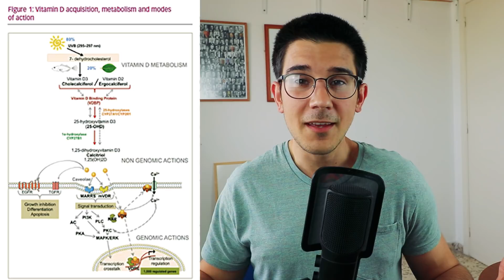¿Tengo baja la VITAMINA D?│RIESGOS de la HIPOVITAMINOSIS D│¿Debo SUPLEMENTARME?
FONENDO LITTMANN SELECT

TRATADO DE FISIOLOGÍA MÉDICA GUYTON (SALVA-VIDAS)

ATLAS DE ANATOMÍA HUMANA NETTER

HARRISON TRATADO DE MEDICINA INTERNA

TRATADO DE NUTRICIÓN HUMANA

La importancia de la vitamina D va más allá de sus acciones sobre el hueso, fósforo y calcio plasmático. La vitamina D se ha constituido como una hormona esencial en el mantenimiento de multitud de procesos fisiológicos. Esto es así, porque la vitamina D, a través de su receptor, el VDR, regula la transcripción de más de 1000 genes. Genes implicados en multitud de procesos.

40-80% de la población geriátrica tiene niveles bajos de vitamina D. Incluso en zonas donde no debería haber déficit por tener muchos días de sol al año, existe una prevalencia enorme de hipovitaminosis D. Algo se nos escapa de las manos, y probablemente haya otros factores que estén influyendo en esta epidemia de hipovitaminosis : microbiota, baja biodisponibilidad en los alimentos, trastornos digestivos, fobia al sol, NO LO SABEMOS. Pero es importante averiguarlo.

¿Por qué?

La hipovitaminosis D se ha relacionado con un sinfín de enfermedades crónicas: DIABETES, OBESIDAD, SÍNDROME METABÓLICO, ENFERMEDAD CORONARIA, VARIOS TIPOS DE CÁNCER,  PROBLEMAS AUTOINMUNES, TRASTORNOS DIGESTIVOS, Y MÁS RECIENTEMENTE, trastornos neurocognitivos y psiquiátricos como depresión, psicosis o Parkinson, pero, ¿tienen un papel en la causa de estas enfermedades o símplemente son una correlación?

Es decir, estas enfermedades condicionan un déficit de vitamina D en estas personas por las condiciones intrínsecas a la enfermedad o bien un déficit de vitamina D favorece la aparición de estas enfermedades?. Qué fue antes, el huevo o la Gallina.

¿DE DÓNDE OBTENEMOS LA VITAMINA D?

Hay unos pocos alimentos ricos en vitamina D,que además no son de consumo diario: salmón, huevo, aceite de hígado de bacalao, caballa, pero la mayor cantidad de vitamina D la obtenemos directamente del SOL.

Cuando la radiación UV B procedente del SOL incide sobre nuestra piel, un compuesto allí presente, el 7-dehidrocolesterol se transforma a vitamina D3, que tendrá que activarse después por otras enzimas llamadas hidroxilasas que se encuentran en el hígado y riñón, llegando a convertirse en 25 OH VD y finalmente, la forma activa, 1,25 OH vitamina D.

¿Y qué factores detienen la síntesis? Todos los que bloqueen esa llegada de UVB a la piel: protección solar, poca exposición a exteriores, latitudes muy septentrionales, o tener mucha melanina en la piel.

FACTORES QUE INFLUYEN EN LA HIPOVITAMINOSIS D

La piel de una persona de 70 años tiene el 50% de la capacidad de producción de vitamina D si la comparamos con un chaval de 20 años. Esto ocurre por el menor contenido en 7-DHC.

Otros problemas que pueden interferir con unos niveles adecuados de vitamina D son gastritis atrófica, celiaquía, Chron, hepatopatías o ERC. Otras medicaciones como glucocorticoides o antiepilépticos influyen en la síntesis de vitamina D.

¿ENTONCES, QUÉ HAGO?

Aún queda mucho que investigar, pero lo que sabemos hasta ahora es que la hipovitaminosis D se relaciona con un montón de enfermedades crónicas de formas que todavía no llegamos a definir completamente. A su vez, la hipervitaminosis D derivada de la suplementación es bastante rara y los riesgos de la hipovitaminosis D sobrepasan con muchos los riesgos de una potencial hipervitaminosis.

Por lo tanto, no está de más que te hagas un análisis y compruebes si tus niveles de vitamina D están por encima de 30 ng/ml. Si es así, una toma de unos 2000 UI diarios durante 1 o dos meses debería corregir el problema. No te confíes, porque incluso en personas deportistas, que aparentan comer bien y recibir sol diariamente existe una gran prevalencia de vitamina D.

CÁMARA PRINCIPAL : CANON EOS 77D
MICRÓFONO UTILIZADO
MICRÓFONO DE MESA
OBJETIVO CANON 50 mm
OBJETIVO PARA VLOGGING CANON 10-18 mm
SOPORTE DE MICRÓFONO
BRAZO ARTICULADO
CLAMP PARA EL BRAZO ARTICULADO
MÓVIL CON EL QUE GRABO (cuando grabo con el móvil)